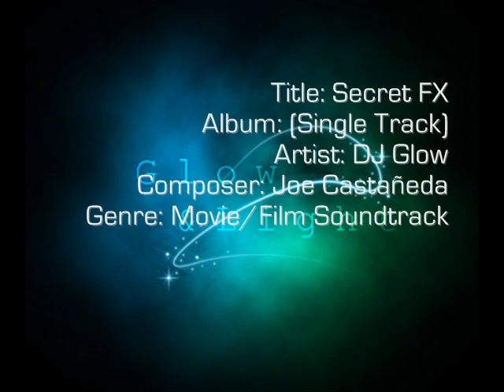DJ Glow - Secret FX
Glowing Productions Records
2010.Copyright